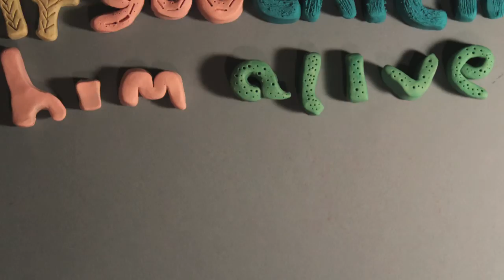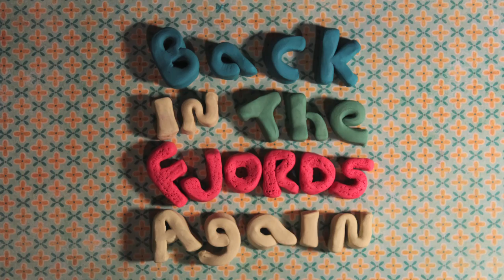OK Otter - Old Erik (Stop Motion Lyric Video)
Over 3,000 photos!
Lots of troll action in this one!